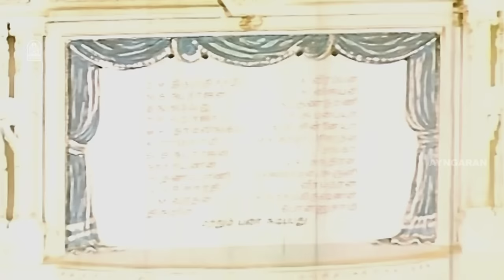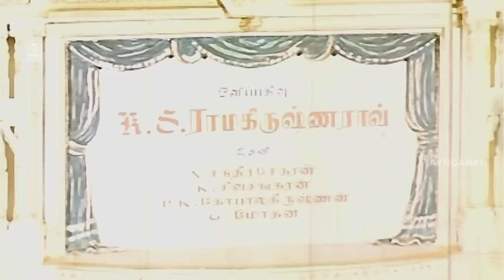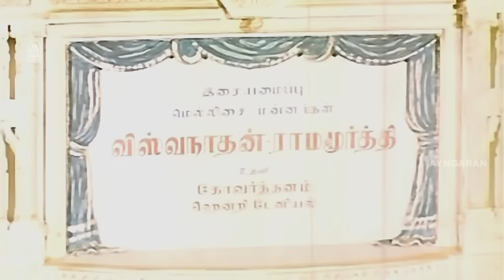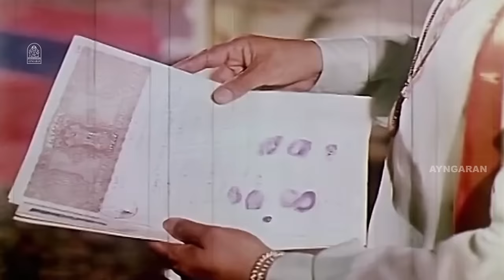Padagotti HD Blockbuster Full Movie | படகோட்டி| M.G Ramachandran | Saroja Devi | MN Nambiar Nagesh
ayngaran Watch Puratchi Thalaivar's Super HD Full Movie ' Padagotti' . Padagotti is a social-problem film directed by T.Prakash Rao and produced by G.N.Velumani.The film stars mgramachandran and sarojadevi, with mnnambiar, svramadas, nagesh, manorama and jayanthi in supporting roles.

Synopsis:-

Two fishing communities in a village are pitted against each other by an evil landlord. Problems arise when the leader of one community falls in love with his rival's sister.

Movie Credits:-

Screenplay by Sakthi T. K. Krishnasamy
Story by Nannu
Produced by G. N. Velumani
Starring M.G.Ramachandran
B.Saroja Devi
MN Nambiar
Nagesh
Manorama
Cinematography: P.L.Roy
Editing: C.P.Jambulingam
Production Company: Saravana Films